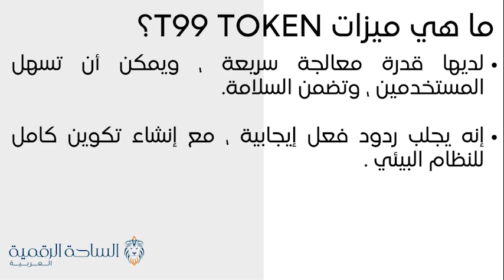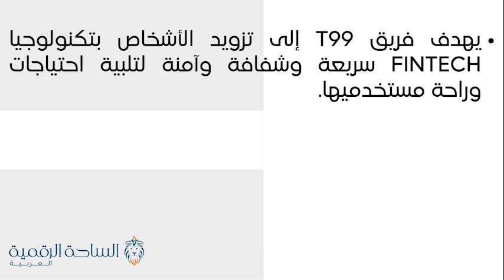TNN / T99 Token العملة الرقمية